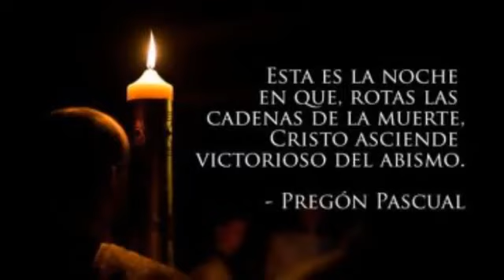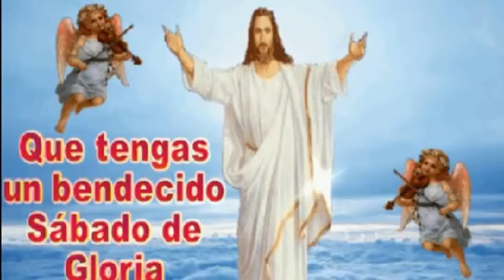Sábado Santo "Vigilia Pascual"desde Juncos Puerto Rico